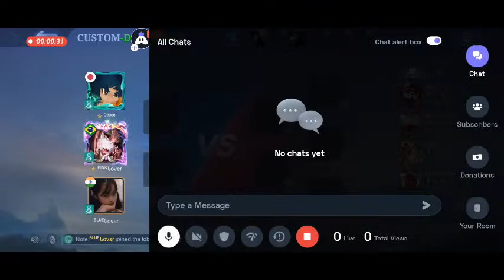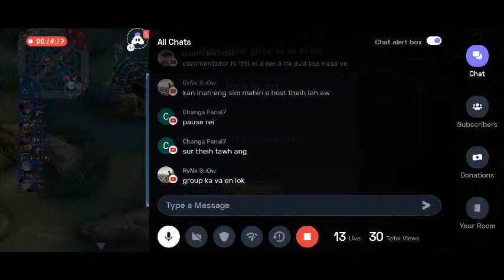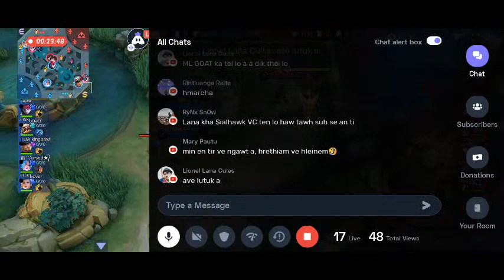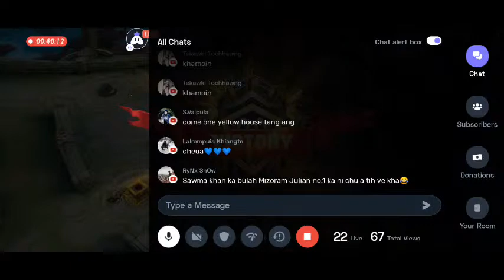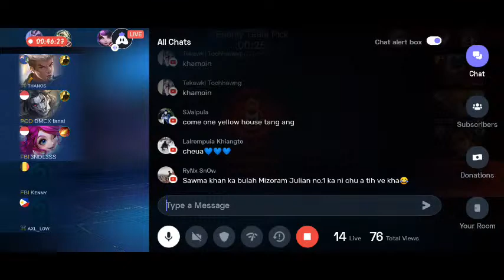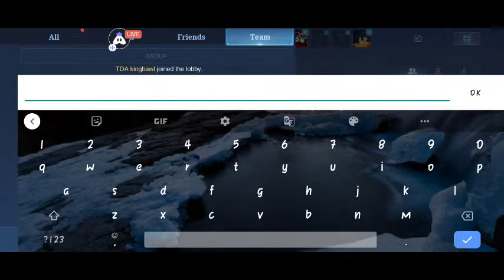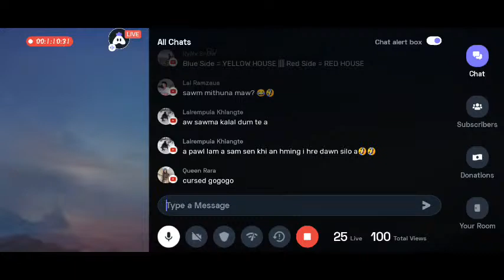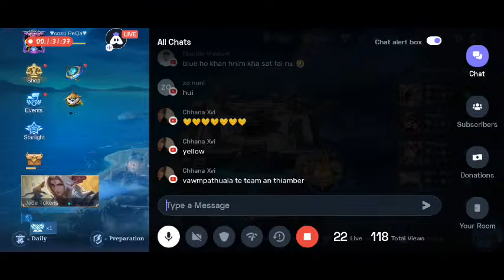Mobile Legends:Government Johnson College Week Semifinal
government johnson college week mobile legends semifinal zan in ah khelh a ni a he kan live na channel hi viewers ten min lo subscribe sak ve theuh tur in ka dil che u ani.